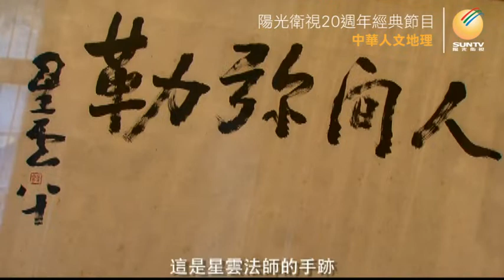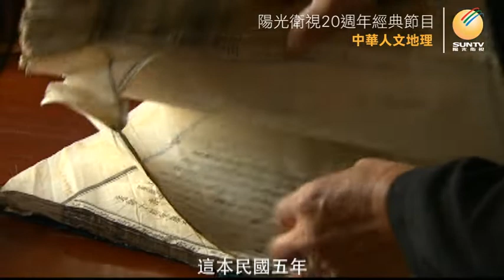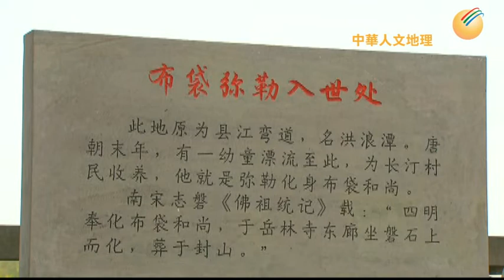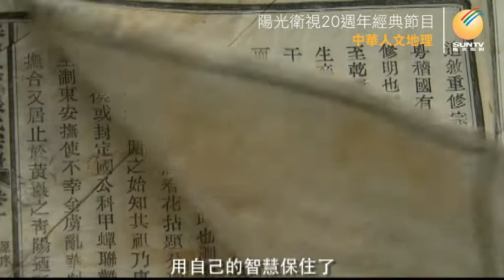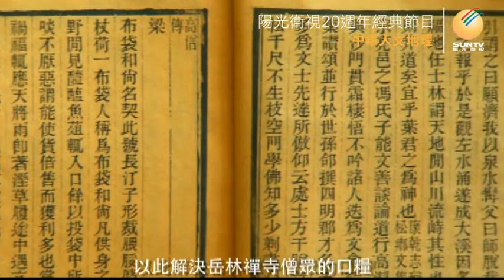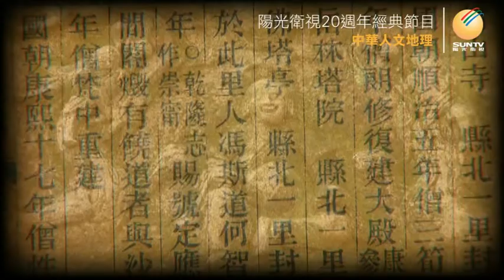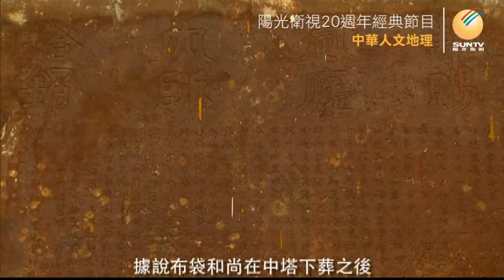人間彌勒佛(上)「中華人文地理(第28集)」【陽光衛視20週年經典展播】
在中國走進每間佛堂看見第一眼，幾乎都是一尊開口常笑的彌勒大佛。「彌勒」是梵語的音譯，又被稱為「布袋和尚」。奉化，就是彌勒成長、出家、圓寂的故土。星雲大師曾說，我們每個人都是未來的彌勒佛，那麼來自奉化的彌勒和尚，是怎樣成為彌勒大佛得以被供奉大殿的呢？這個後梁平時期的布袋和尚，有著怎樣的故事？